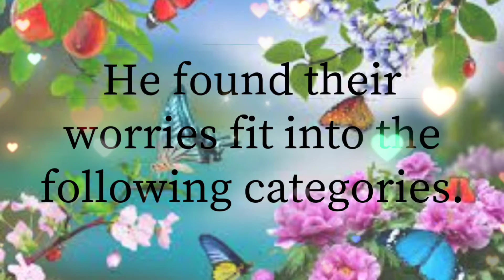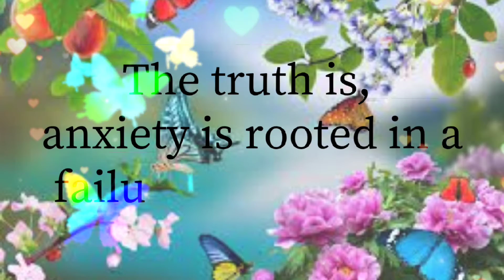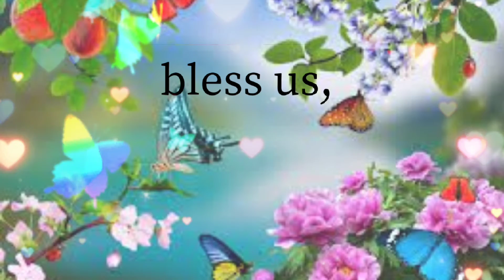THE WORRY TABLE | GOD'S LITTLE LESSONS FOR LIFE | INSPIRATIONAL MESSAGES | INSPIRATIONAL QUOTES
theworrytable godslittle lessonsforlife inspirationalmessages THE WORRY TABLE | GOD'S LITTLE LESSONS FOR LIFE | INSPIRATIONAL MESSAGES | INSPIRATIONAL QUOTES